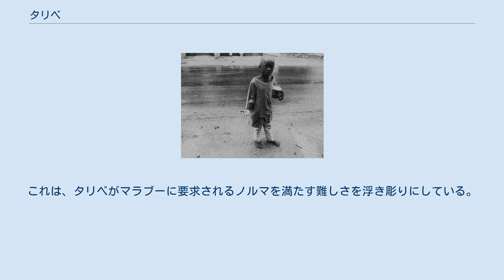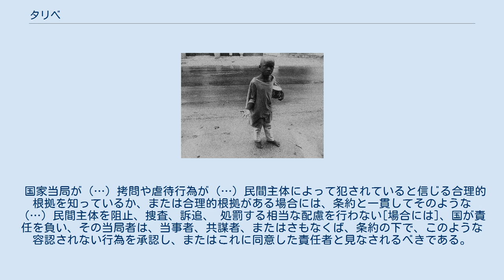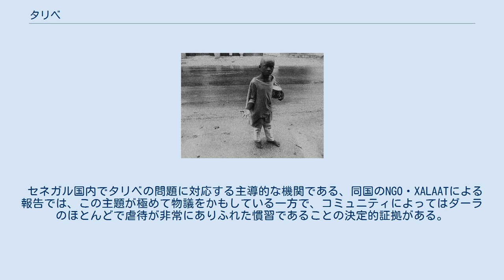タリベ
タリベ（仏語: Talibé、アラビア語: طالب「学生」の意）とは、主にセネガル・ガンビア・ギニアビサウ・マリ・モーリタニアなどを出自とする、ダーラ（マドラサに相当するセネガルの教育施設）でコーランを学ぶ少年たちのこと。
指導はマラブーと呼ばれる教師によって行われる。
 ほとんどの場合、タリベは親元を離れてダーラに寄宿する。
ダーラの制度下では、マラブーのタリベに対する物乞いの強要や体罰、不十分な管理などが常態的に見られ、その実態に鑑みて、児童虐待に相当するものであるとして国際社会から批判にさらされている。
 セネガルではタリベという言葉は、例えば政党の過激派支持者を示す場合などより広い意味で使われている。
 タリベの少年たち（セネガル・ヴェリンガラ） タリベのマラブーに対する関係は、一種の「奉仕と厳格な服従」である。
マラブーはタリベに対して指導・保護・とりなしの祈りを行う。
タリベのマラブーへの忠誠は、経済的なサポート、ないし十分の一税によって示される。
 セネガルにおけるタリベに対する見方は様々である。
タリベの育成を奨励する人々・民族集団・宗派もあれば、こうした慣習を拒絶する者もある。
支持する人々の中でも、良しとするダーラの運営方法については幅広い意見がある。
 親が子をダーラに送る動機としては多くの理屈がある。
経済的な事情による事実上の養子、マラブーの所属するムスリム同胞団との関係作りによる子供の将来の確保、マラブーとしてのキャリア形成の準備などである。
ドナ・L・ペリーは、タリベの親を「無知な伝統主義や経済の犠牲者」、あるいはマラブーを「近代のストレスによって歪められた」存在として描くことに異議を唱えている。
ウォロフ族の農民に対するインタビューに基づき、タリベの養育の普遍性は「急激な人口増加・貧困の深刻化・新自由主義政策」への対応などではなく、本質的に西アフリカ社会の価値観に結びついたものであると彼女は主張する。
タリベの窮状に対する社会経済的な見地は、ペリーによれば、「文化帝国主義の告発を避ける」ためのNGOの意図的な戦略であるという。
 ダーラは数百年の昔から存在したが、フランス植民地時代に劇的に伸張した。
20世紀の後半にはアラブ式のmedersa（マドラサ）が好まれるようになり、農村部のダーラの数は減少した。
マドラサは、農民が就学時間外で子供を働かせることを可能にし、世俗的かつコーランに基づく教育を提供し、子供の苦痛を軽減したため、人気が高まった。
 この間、多くのダーラが都市部に移動した。
 1992年、ユニセフはタリベの認知度を上げる5か年計画を立ち上げ、マラブーと協力してタリベの生活条件を改善しようと試みた。
1997年は、この取り組みは臨時的に複数のNGOで採択された。
これらの機関は、必ずしもタリベに利益にならないマラブーへの資源供給というユニセフのモデルの欠陥を是正しようとした。
タリベは今日までセネガル社会において言論の的となっている。
 物乞いはタリベに特徴的な行為であり、マラブーの畑からの収穫でダーラでの需要をまかなえなかった場合に、食事の供給を補うための食料を求めるのが慣例であった。
 都市部におけるダーラの増加は、ダーラを維持する伝統的な支援の形態に根源を持つ。
セネガル社会における喜捨の普遍性は、子供たちが都市部で物乞いによって稼ぐことを可能にしている。
1970年代の都市部のダーラでは、マラブーが収穫期に村に戻ることができるよう季節的に運営されているところもあった。
しかし、都市部のダーラも経済的に通年運営できるようになっていった。
 時とともに、マラブーは都市に留まるようになった...（都市では）子供が毎日お金・砂糖・米をもらってくるのに、どうして長時間畑仕事をせねばならない村に戻る必要があろうか？ ペリーは、上の見方は都市部のダーラだけがタリベを搾取しているかのような印象を与えかねないと警告している。
都市部と農村部のダーラは「同じであり、ただ一つ違うのは、都市部のタリベの〈農場〉は都市の街路であり、〈収穫〉がピーナッツではなく現金であることだけである」と彼女は主張する。
 タリベを召し抱えるというマラブーの習慣は、ほとんどの場合国の規制の対象とならず、この関係性の悪用が起こるのを助長している。
セネガル政府は最近、虐待を減らすために国の規制するダーラを創設した。
しかしタリベが住む都市部のダーラは、コーラン学校の最も一般的な形態である。